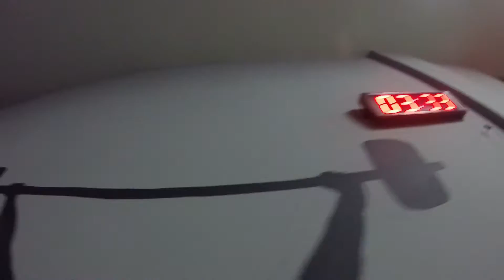TJEDAN VRUĆI(HAHP club VIKING)